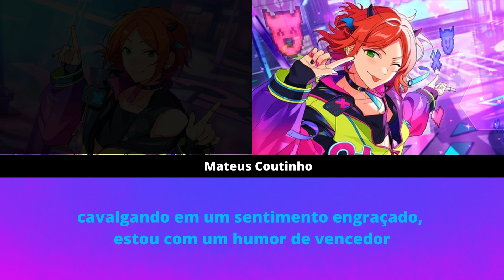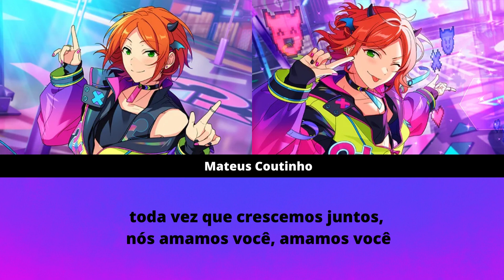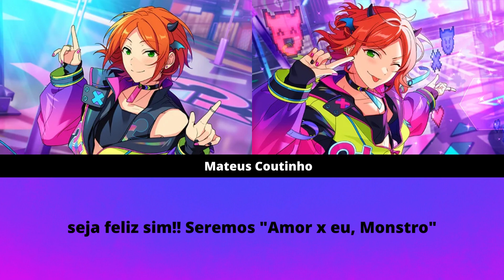[ES!!] Ensemble Stars - Love×me⇄monsteR (Game Ver) by 2wink Legenda pt-br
Enstars Love×me⇄monsteR (Game Ver) by 2wink Legenda pt-br
Love×me⇄monsteR (Game Ver) by 2wink Legenda pt-br